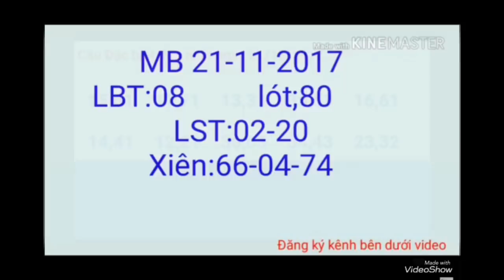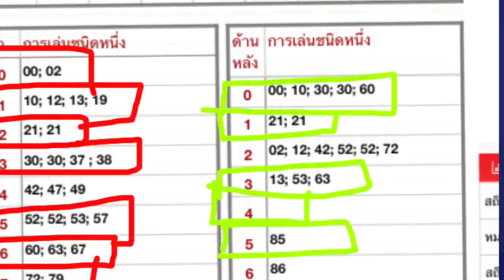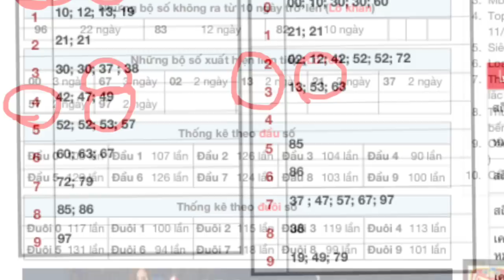หวยฮานอย21/11/2017